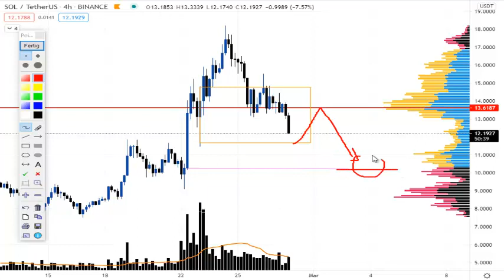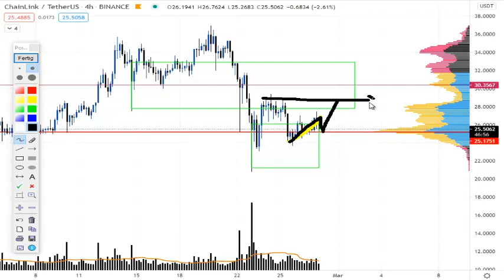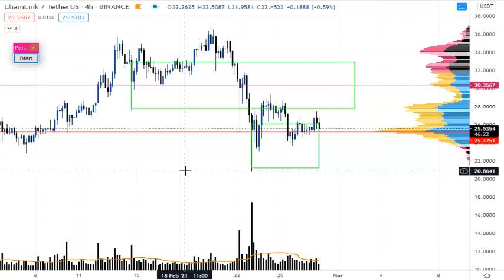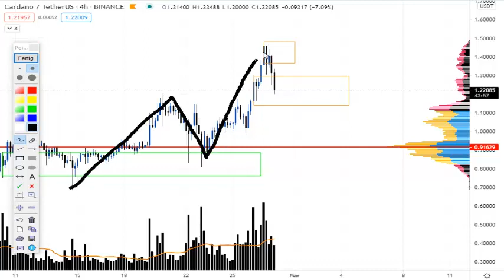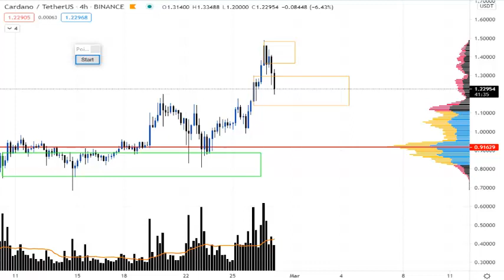3 CRIPTOS CON POSIBLE ENTRADA PARA LOS PROXIMOS DIAS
INGRESA A NUESTRA COMUNIDAD DE TELEGRAM
SI QUIERES INGRESAR ALGUNAS DE NUESTRAS FORMACIONES, INGRESA AL GRUPO DE WASAP
BUSCANOS EN INSTAGRAM ESTAMOS FUL ACTIVO
Economiadigital_u
BROKER PARA COMPRAR ACCIONES SIN APALANCAMIENTO